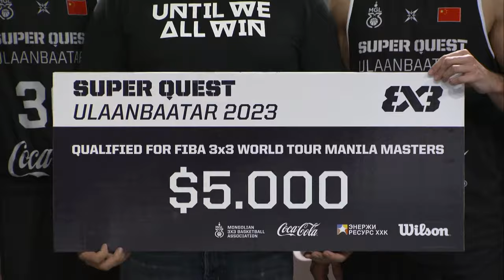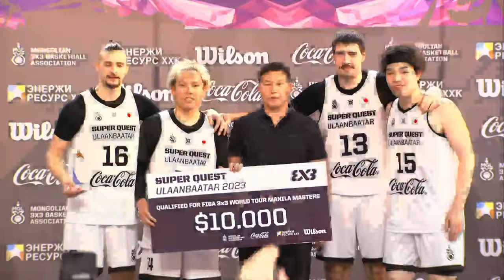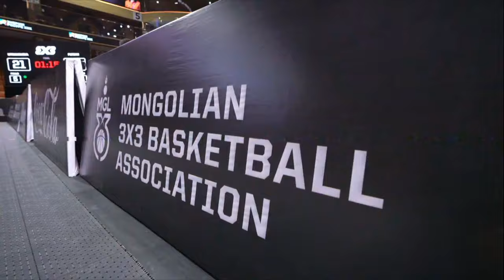RE-LIVE | FIBA 3x3 Ulaanbaatar Super Quest 2023 | Qualifier for Manila Masters | Finals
Follow all the action from Finals of the 3x3 Ulaanbaatar Super Quest 2023, held in Ulaanbaatar, Mongolia. The participating teams compete for two days for prize money and to qualify to the World Tour Manila Masters.

Schedule:
00:00:00 Intro
00:04:30 Ulaanbaatar MMC Energy (MGL) vs Saitama Alphas (JPN) | Quarter-Finals
00:29:41 Utsunomiya BREX (JPN)  vs Zavkhan (MGL) | Quarter-Finals
01:09:30 Sansar MMC Energy (MGL) vs Manila Chooks (PHI) | Quarter-Finals
01:34:04 Futian (CHN) vs Amgalan (MGL) | Quarter-Finals
02:14:22 Ulaanbaatar MMC Energy (MGL) vs Utsunomiya BREX (JPN) | Semi-Finals
02:39:21 Sansar MMC Energy (MGL) vs Futian (CHN) | Semi-Finals
03:29:31 Utsunomiya BREX (JPN) vs Futian (CHN) | Final